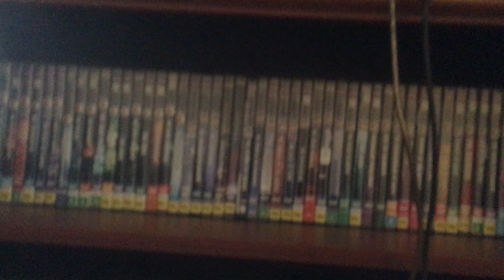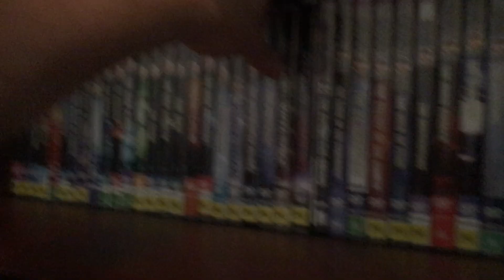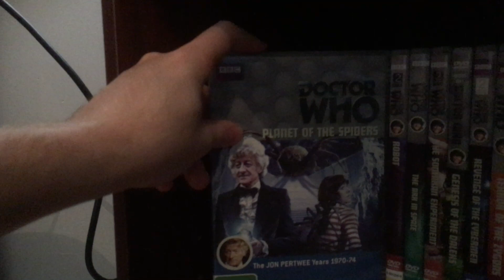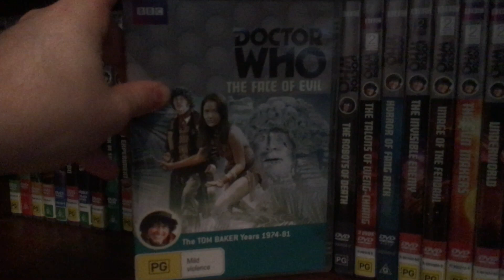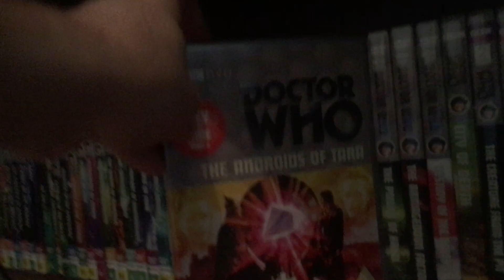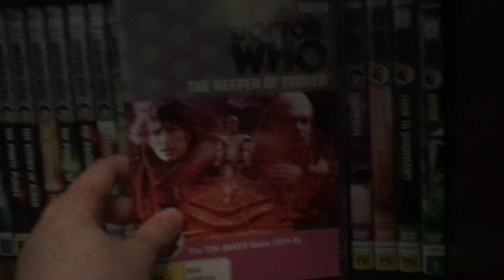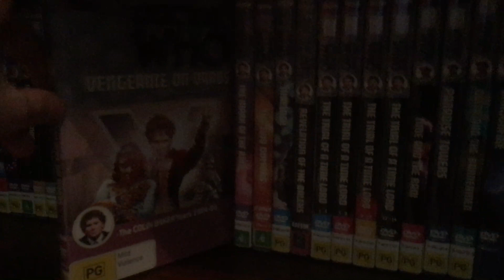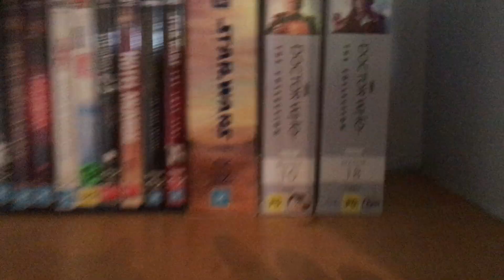My doctor who dvd collection update 5.8,2020